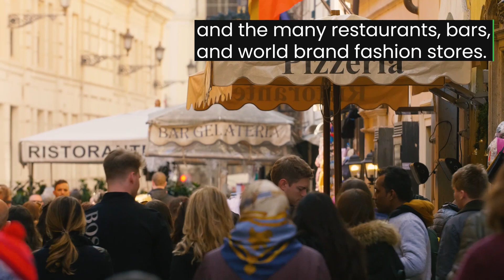Discover Rome Real Estate | Where and Why to Invest in Rome?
Ranked as an "Alpha Global City" in 2019, owning a property in Rome is the dream of many and a reality for fewer. Many worldly renowned brands have their headquarters here, including the International Labor Organization, oil, telecom and banking companies.

As the 11th most visited city in the world, Rome is a paradise for any art, history, fashion, and real estate enthusiast. At the moment, property prices are significantly low. The average price per sqm in Rome is $8,628, while this number is $16,040 per sqm in Paris, $19,580 per sqm in London.
A 1-bedroom apartment in the center of Rome can be rented for $1,060 /month on average, while apartments outside of the center are usually priced in the $553 to $885 range.

You can expect a rental yield between 3% and 5% from your rental properties. With an annual growth of 5%, the economy in Rome is flourishing.
Centro Storico - the demand for properties in the historical center of Rome is among the highest in the country
Testaccio, Trastevere  - located across the river, it’s known for the lively lifestyle and the many restaurants, bars, and world brand fashion stores.
Prati - The Vatican, Palace of Justice, RAI headquarters and LUMSA University are all located within its perimeter, each of them an important focal point for workers and tourists wanting to rent.
In the bottom line, Rome’s real estate market is on the RISE.